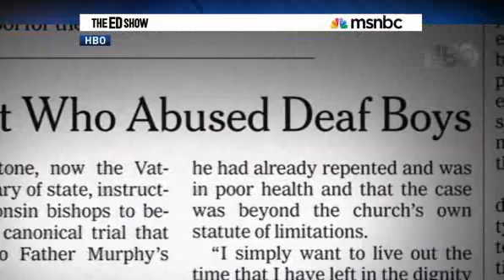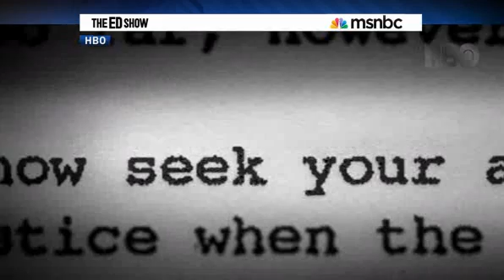Breaking News Pope Benedict to Seek Immunity and Protection from Italian President child torture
is this the reason or the prophecy of st malachy, black pope read the most powerful man in the world